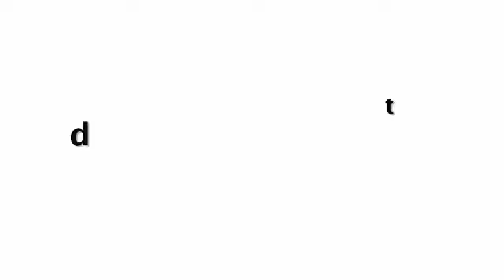SUNNY LEONE FIRST ENCOUNTER IN YOUNG AGE | By Hottest & Funniest Videos ❤